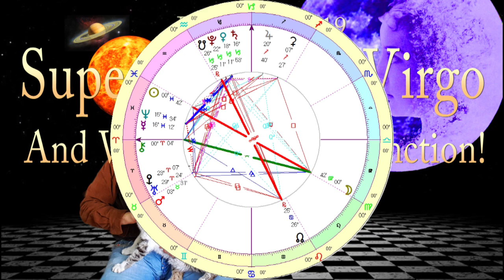Super Moon in Virgo - The Weekly Astrological Message with Boaz Fyler - Feb 16-23 2019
Super Moon in Virgo, Mercury conjunct Neptune, Venus conjunct Saturn & Pluto... And Chiron moving into Aris! I'm not sure you understand everything I just said, but - It's all happening this week folks!